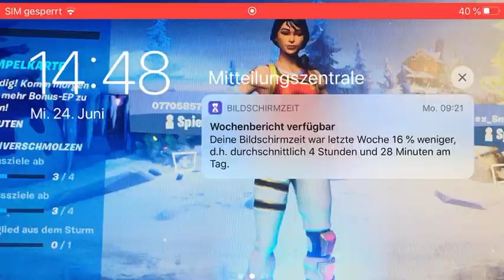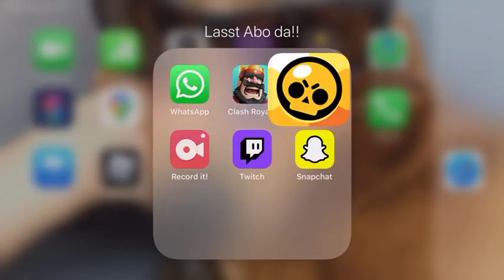Meine härteste Challenge in Brawl stars😱😱😱